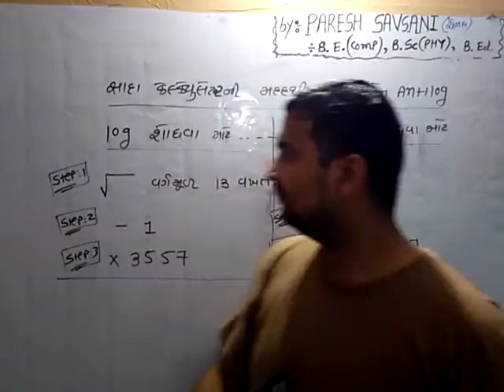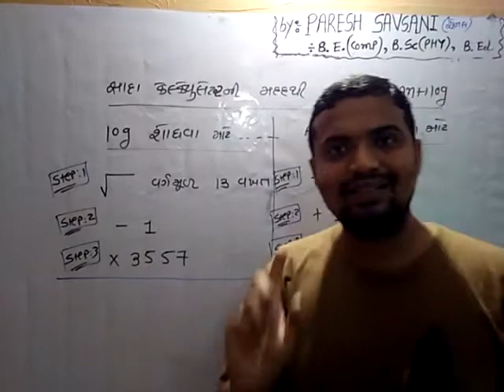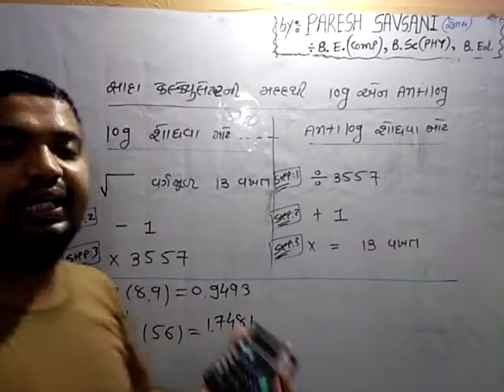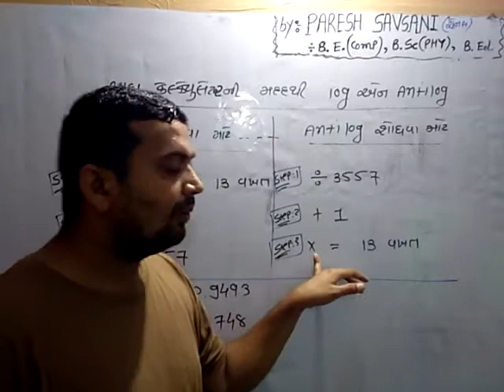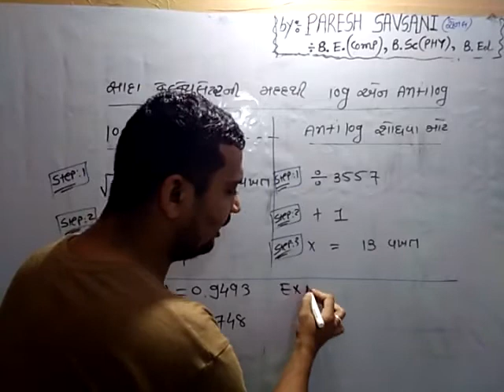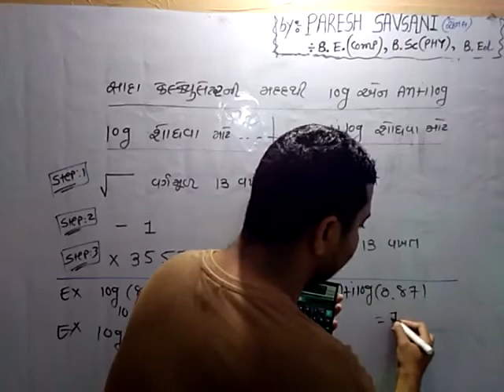Finding Log And Antilogarithm Using Simple Calculator In Gujarati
Finding  Log And Antilogarithm Using Simple Calculator With Easy Mathematical step and Simple Language